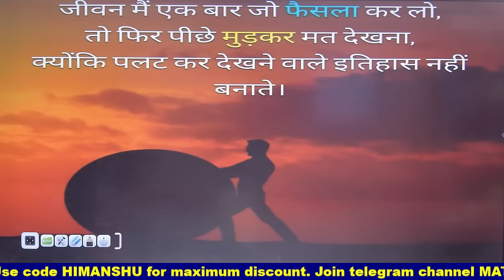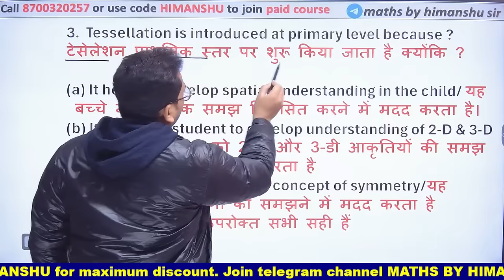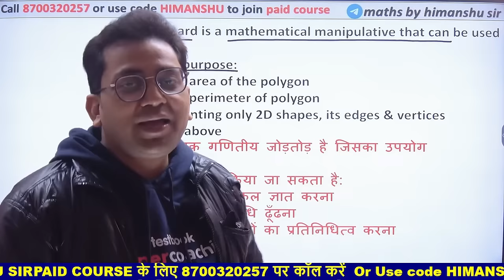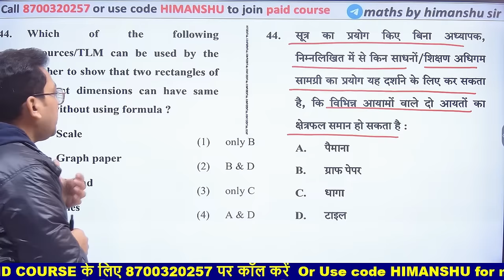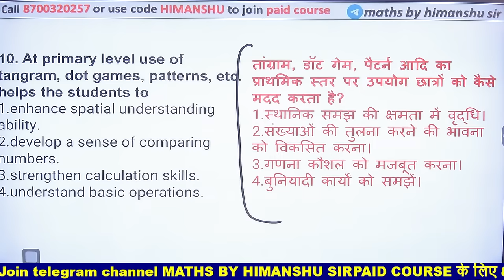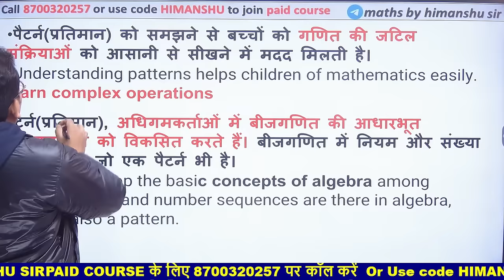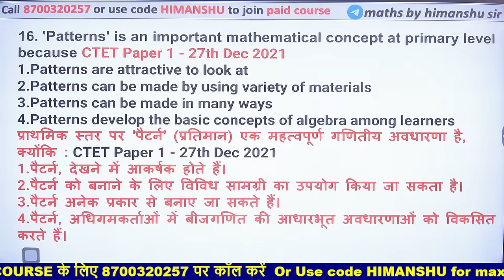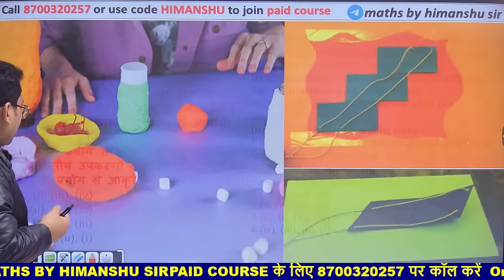CTET January 2024 | Maths Pedagogy Marathon (Guaranteed Questions) for CTET Jan 2024 | Himanshu Sir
CTET MATHS MARATHON | CTET JAN 2024 Maths Marathon Class with Tricks by Himanshu Sir. In this class practice complete maths NCERT (Dice, calender, clock, cube) questions  for CTET January 2024 with Himanshu Sir. Practice complete CTET Maths Previous Year questions & concepts.

CTET,
CTET 2024,
CTET 2024 PREPARATION,
CTET 2024 MATHS CLASSES,
CTET 2024 MATHS PREPARATION,
CTET MATHS PREVIOUS YEAR QUESTIONS,
MATHS PREVIOUS YEAR QUESTIONS FOR CTET,
MATHS PEDAGOGY FOR CTET 2024,
MATHS BY HIMANSHU SIR,
maths questions for ctet 2024,
ctet 2024 maths pedagogy,
ctet maths marathon 2024,
maths marathon for ctet 2024,
maths previous year paper for ctet,
ctet maths classes 2024